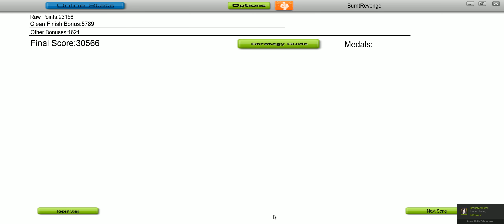[Audiosurf] Anamanaguchi - Pop It (ABSRDST Remix)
Was fiddling around with my NVidia ShadowPlay settings and shortcuts.